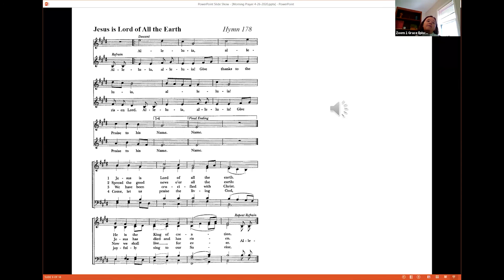4.26 The Rev. Anne Clarke, Sermon Only